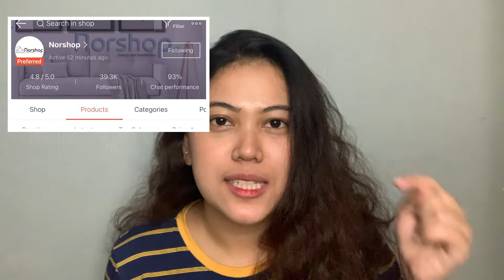Murang Bed Side Table from Shopee | Let’s Assemble it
Grabe sobrang sulit tong nabili ko from shopee!!!
Guys!!! kung naghahanap kayo ng murang bedside table, this is it! it’s a sign na para bumili! Super sulit ang 399 nyo. Mura na matibay pa! So what are you waiting for? Lezzz g!

Ikloo minimalist artificial board white bedside table side table 31*24*46cm f